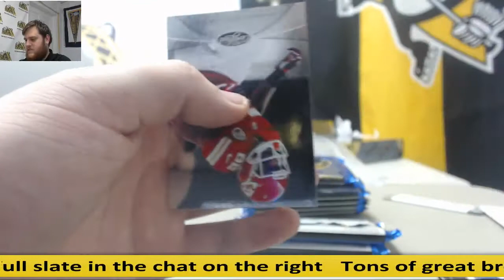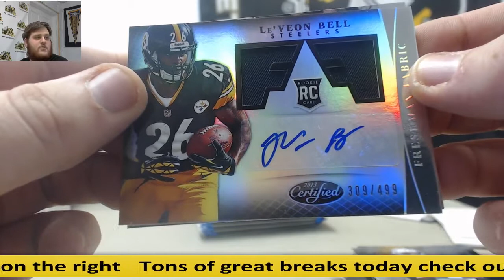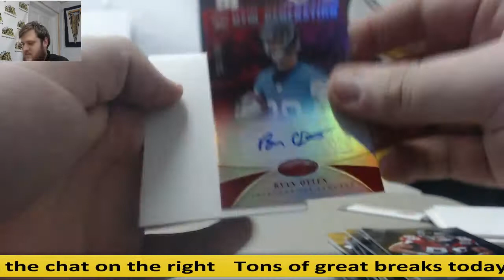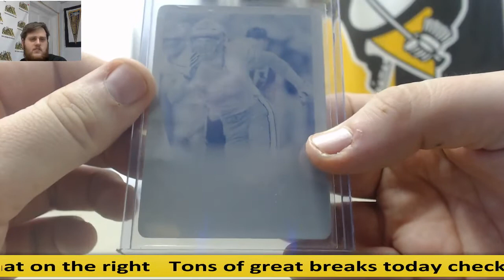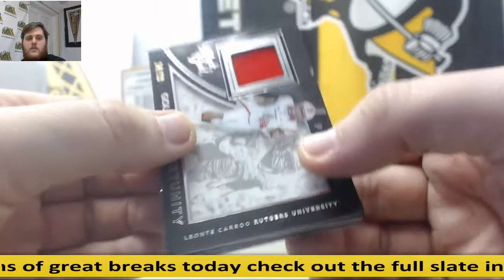Robert- 2016 Leaf Holiday Bonus Box, 2013 Panini Certified FB Live Break